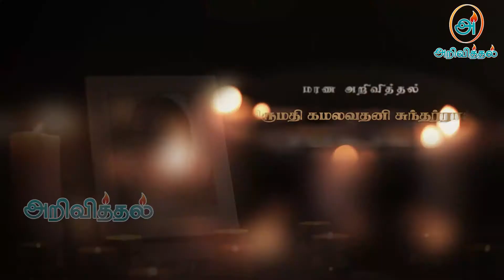Kamalavathani Suntharraj | RIP | Nainativu | London | Marana arivithal | Obituary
நன்றி.

யாழ். நயினாதீவு 7ம் வட்டாரத்தைப் பிறப்பிடமாகவும், பிரித்தானியா லண்டனை வதிவிடமாகவும் கொண்ட கமலவதனி சுந்தர்ராஜ் அவர்கள் 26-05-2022 வியாழக்கிழமை அன்று லண்டனில் காலமானார்.

அன்னார், காலஞ்சென்ற இரத்தினசபாபதி, கனகம்மா தம்பதிகளின் அன்பு மகளும், காரைநகர் நீலிப்பந்தனையைச் சேர்ந்த காலஞ்சென்ற சுப்பிரமணியம், இராஜேஸ்வரி தம்பதிகளின் அன்பு மருமகளும்,சுந்தர்ராஜ் அவர்களின் அன்புத் துணைவியும்,விகாசன் அவர்களின் பாசமிகு தாயாரும்,கருணாநிதி, கமலபூஷணி, கமலவேணி(கனடா), சத்தியவாணி(இலங்கை) ஆகியோரின் அருமைச் சகோதரியும் ஆவார்.அன்னாரின் இறுதிக்கிரியை பற்றிய விபரம் பின்னர் அறியத்தரப்படும்.

தகவல்: குடும்பத்தினர்

தொடர்புகளுக்கு

Arivithal.com -